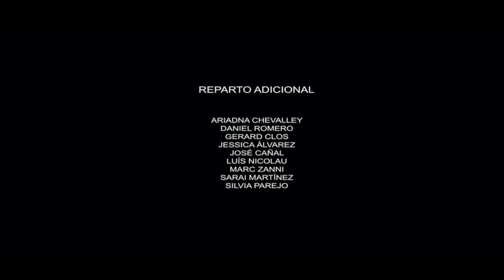This Wandering Day - The Rings Of Power (original catalán credits version) by Sylvia Parejo.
'Aquest dia arrant' (This Wandering Day) - Els Anells de Poder (The Rings Of Power). Credits versión in catalán by Sylvia Parejo.

Prime Video, 2022©
Deluxe Spain